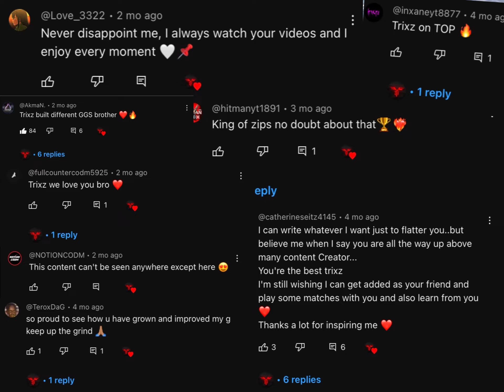2022 Comes To An End / Highlights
Device : Ipad 2021 pro 12’9 inch